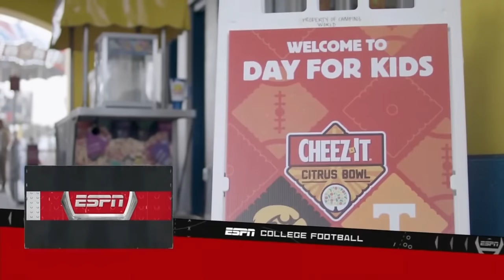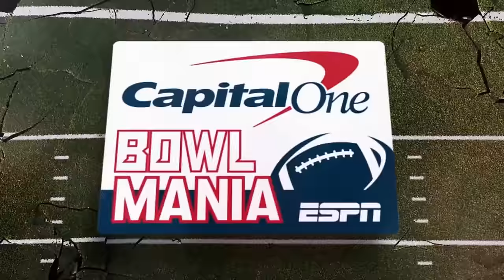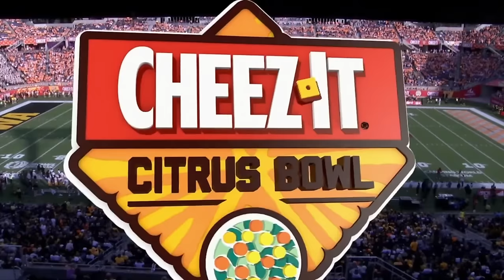2024 Citrus Bowl -- Tennessee vs Iowa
2024 Citrus Bowl -- Tennessee vs Iowa